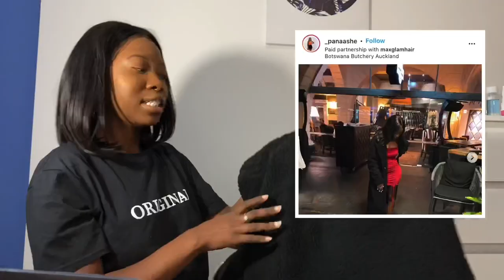I SAW IT FIRST | HONEST first impressions | Try-On Haul FT NADULA HAIR AMAZON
It’s been a minute I know I know but I’m back again with another video; ISAWITFIRST try on haul video ft Nadula Hair Amazon.

On every Youtube Video from now on I'll be showcasing and supporting Black Excellence; Artists, Brands, Creatives etc. This week I'd like to introduce a Melbourne based artist Lxrdmc (Link to his social below). Who's next?

HAIR DETAILS
►Hair rocks in this video

Hair Color - Natural Black Color (can be dyed always)
Hair Length - 12 inch (8-14 inch available)
Hair Texture - Straight Bob with bangs
Hair Density - 150%
Lace Size - 13*4 inch
Cap Size - Average Cap (Cap can be Available with Adjustable Strap)
Hot selling highlight straight wig

987 SOLD body wave hair bundles & closure
90% Girls choose this straight hair bundles & closure
More hot sale wigs

Alvin Brown Beats
Swae Lee - Wont't be late
WizKid Dancehall/Afrobeat Type Beat - "Special" by Ela Rami: